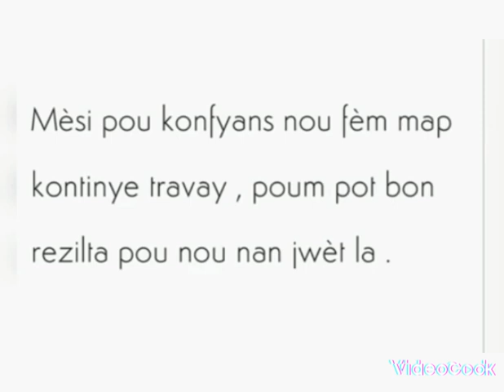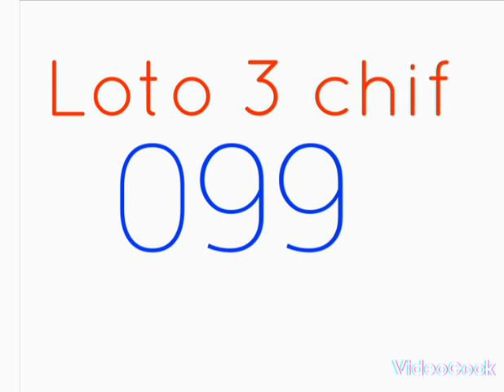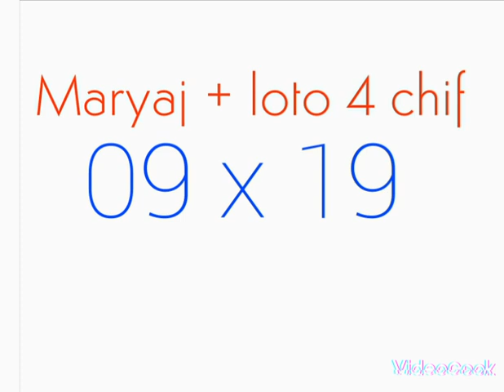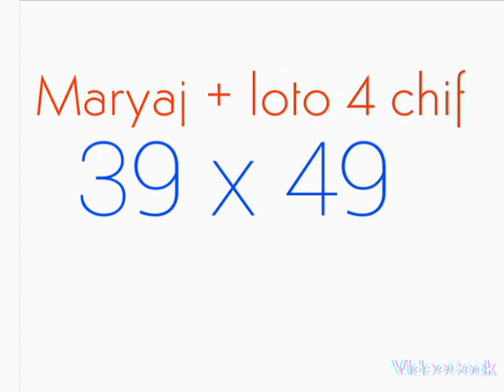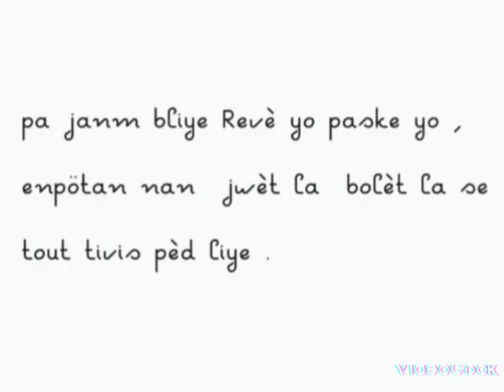01 Octobre 2022 boul cho tiraj Georgia Maryaj+loto 4chif